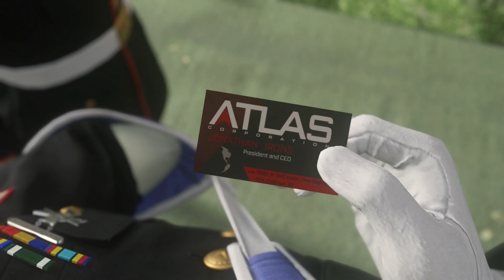Call of Duty Advanced Warfare Walkthrough Gameplay Part 2 - Spacey - Campaign Mission 2 (COD AW)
Call of Duty Advanced Warfare Walkthrough Gameplay Part 2 includes Campaign Mission 2: Atlas of the Single Player Campaign for PS4, Xbox One, Xbox 360, PS3 and PC. This Call of Duty Advanced Warfare Gameplay Walkthrough will include a Review, Intel, Exo Survival, Exoskeletons, Weapons, DLC, all Single Player Campaign Missions and the Ending.